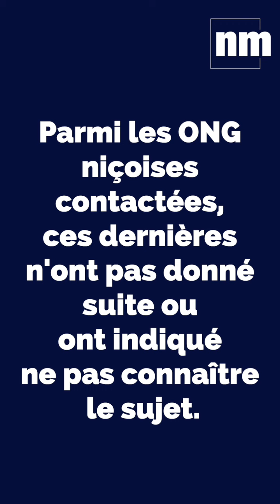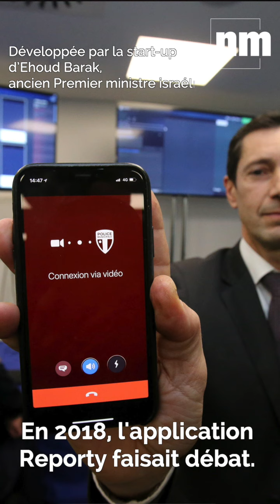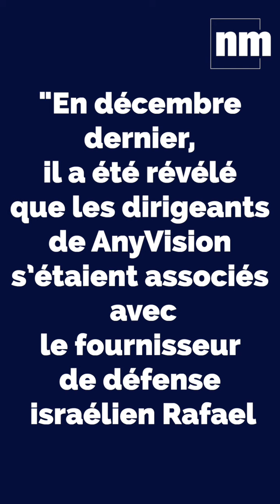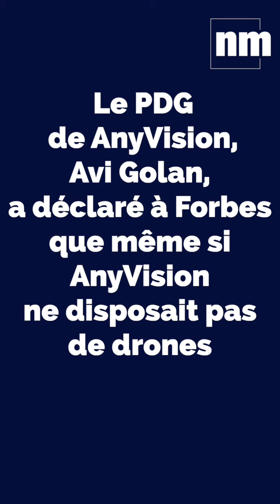Nice, Israël et sa politique sécuritaire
Quel est le lien entre la ville de Nice, start-up israéliennes et droits de la population palestinienne ? De prime abord, vous ne voyez peut-être pas le lien. Mais regardez du côté de la high-tech sécuritaire. Pourquoi ? On vous explique.